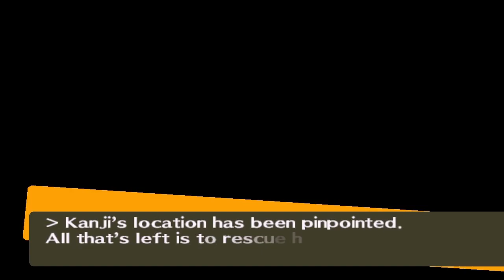Persona 4 #49 | PlayStation 2 | May 22 p1